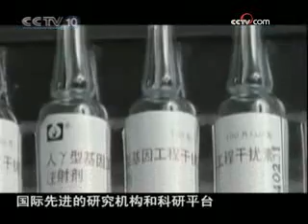中国国防科技和武器纪录片_使命_3-5 / China military technology documentary _ Part3-5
该片由总装备部政治部与中央电视台联合摄制。全片以新中国成立60年来国防科技和武器装备建设波澜壮阔的发展历程为主线，集中展现了中国特色武器装备的辉煌与壮丽，大力讴歌了两弹一星精神和载人航天精神，突出反映了新世纪新阶段国防科技和武器装备发展在有效履行我军历史使命中发挥的重要作用。
     全片分为《历史抉择》、《艰难腾飞》、《世纪跨越》、《神圣责任》4集，生动再现了以钱学森、朱光亚等两弹一星功勋科学家为代表的广大科技人员和部队官兵自力更生、励精图治的奋斗精神，展示了以歼-10飞机、新一代主战坦克、中华神盾导弹驱逐舰、预警机等为代表的新型武器装备研究历程，片中许多文献资料为首次对外公开。
China military technology development documentary film . lots of top secret documents are first time show  to public.